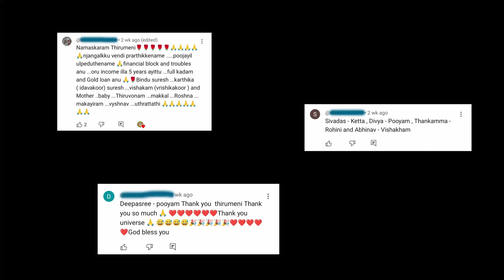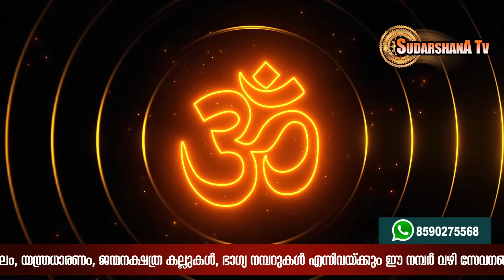ആഗസ്റ്റ് 1 മുതൽ ഇവരുടെ ജീവിതം മാറാൻ പോകുന്നു | ഈ 9 നക്ഷത്രക്കാരിൽ ഒരാൾ നിങ്ങളുടെ വീട്ടിൽ ഉണ്ടോ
Sudarshana Tv | സുദർശന ടീവി

ജാതക പരിശോധനക്കും പ്രശ്നപരിഹാരത്തിനും മെസ്സേജ് ചെയ്യുക.

ദയവായി നേരിട്ട് വിളിക്കാതിരിക്കുക. ജാതക പരിശോധന whatsapp വഴി ആണ്. ഓരോ ജാതകപരിശോധനയ്ക്കും ദക്ഷിണ ഈടാക്കുന്നതാണ്.

august 1,
august muthal jeevitham maarunna nakshathrangal,
bhaagyamulla nakshathrakkaar,